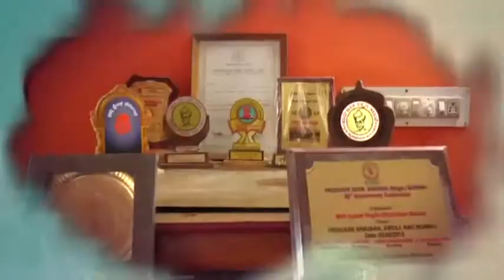Anand Hegde Interview part1